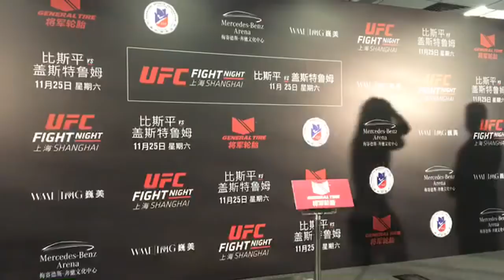Gina Mazany and Yanan Wu - Official Weigh-ins - (UFC Fight Night: Bisping vs. Gastelum) - /r/WMMA